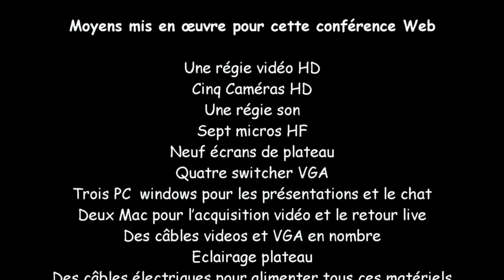Time Laspe by GDPROD55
Time Lapse d'une préparation d'une Webconférence